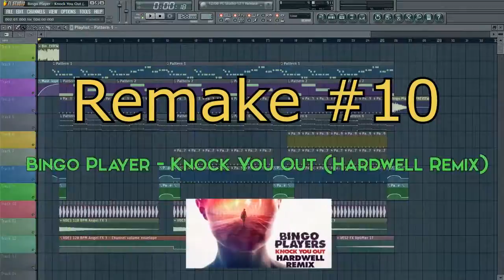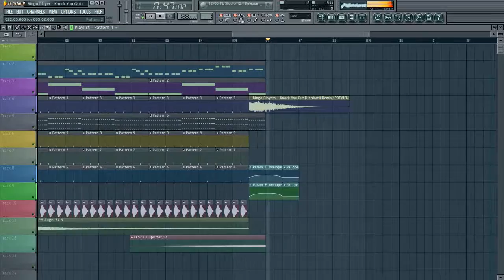Bingo Players - Knock You Out (Hardwell Remix)|REMAKE #10| Free FLP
Te dejo dos opciones para que descargues el proyecto:
FREE FLP